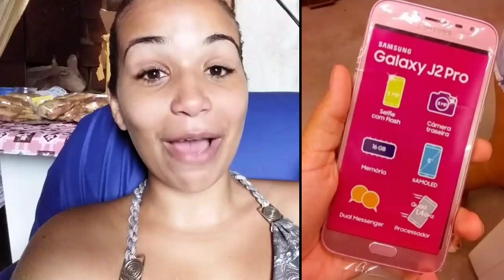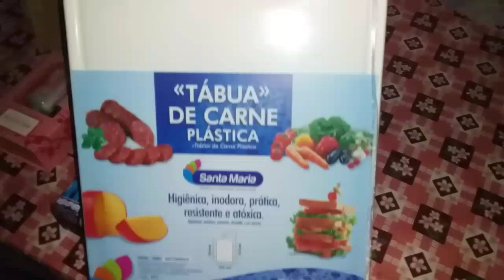Vlog- Parei De Gravar / Recebi Do YouTube /Almoço ❤